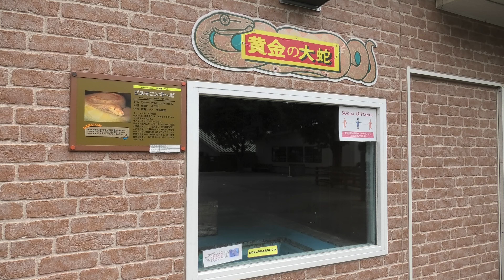ビルマニシキヘビ の『フクちゃん』と『コウくん』 (東武動物公園) 2020年9月18日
ビルマニシキヘビ (東武動物公園)

『フク』
『コウ』

■ 撮影場所
東武動物公園 (埼玉県)
TOBU ZOO